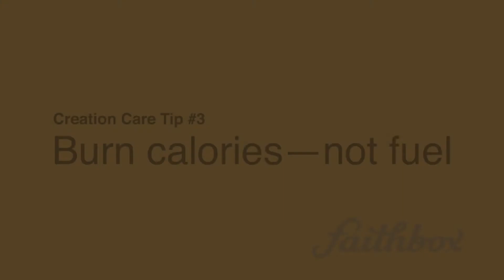Creation Care Tip #3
Jonathan Merritt shares our 3rd tip on carbon emissions and gives us an inside scoop on how we can help care for creation!